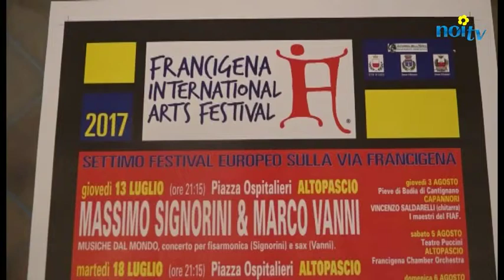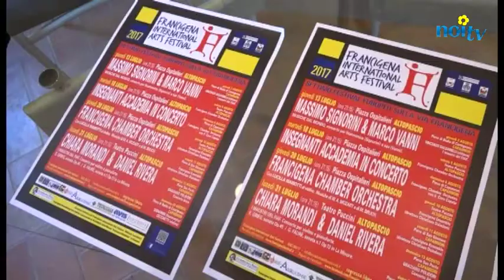Un mese di concerti ed eventi al Francigena Arts Festival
ALTOPASCIO - Tre location prestigiose, un mese e mezzo di eventi, 200 musicisti provenienti da tutto il mondo. Sono i numeri della 7.a edizione del Francigena Arts Festival, la manifestazione ideata da Marco Lardieri, sostenuta dal Comune di Altopascio.

NoiTv